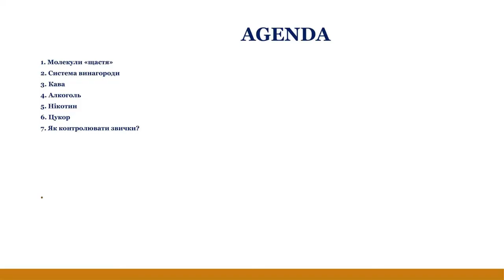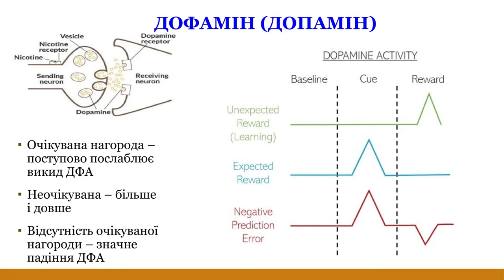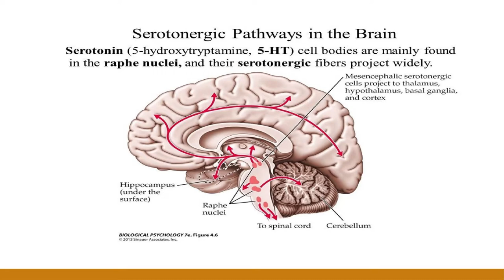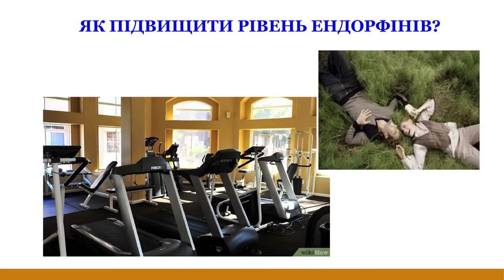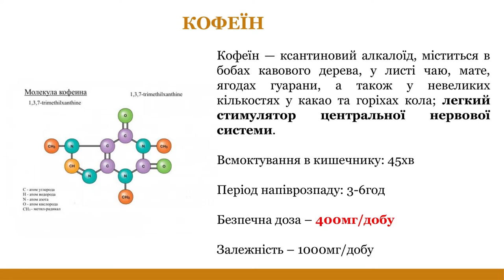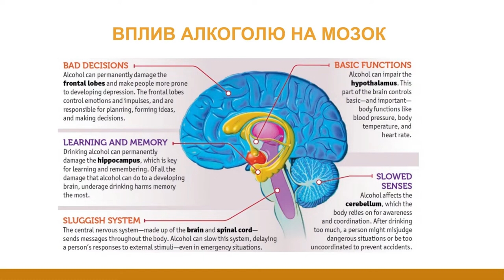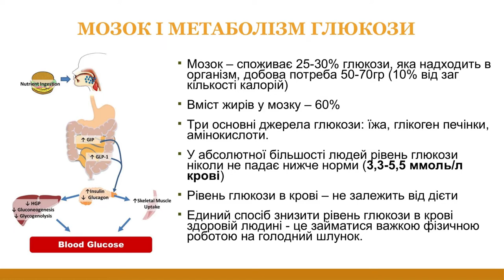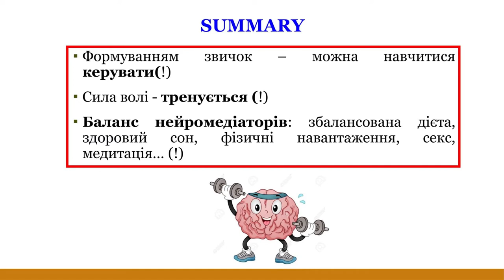Кава, цукор, алкоголь: як керувати радощами й уникати залежності. ВуММ від 5.03.2020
Хоча наш головний мозок - дуже складноорганізований орган, на його роботу можуть справляти колосальний вплив такі зовсім невеликі молекули як: кофеїн, алкоголь, сахароза... Причому їхня дія може обмежуватися як окремими групами нейронів, так і цілими зонами головного мозку.

- які ж молекулярні механізми впливу кофеїну, алкоголю, нікотину, сахарози на мозок?
- яким чином ці молекули роблять нас "щасливими"?
- чим кофеїн, нікотин, алкоголь шкодять мозку і чи є "безпечні" дози?
- чому ці молекули викликають звикання/залежності?
Про це, а також про те, як можна з точки зору науки збалансувати отримання "гормони щастя" та уникнення залежностей - будемо говорити на Лекції.

Наш лектор Олександр Скороход

молекулярний біолог, кандидат біологічних наук, науковий співробітник Інституту Молекулярної Біології та Генетики НАН України, карате І дан (чорний пояс),марафонець,  ультрамарафонець, переможець та призер трейлових ультрамарафонів в Україні та закордоном, учасник чемпіонату світу з трейлраннінгу 2019р., редактор порталу “Жорстка Атлетика”, популяризатор науки, спорту та здорового способу життя, блогер time2trail.in.ua

Підтримайте діяльність Вільного університету Майдан Моніторинг!